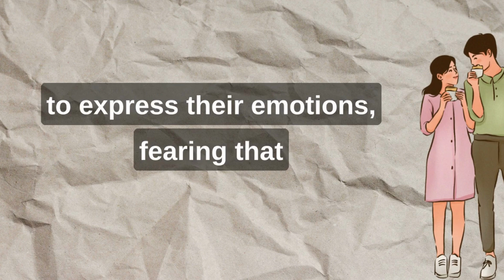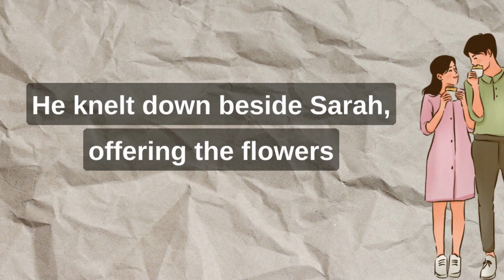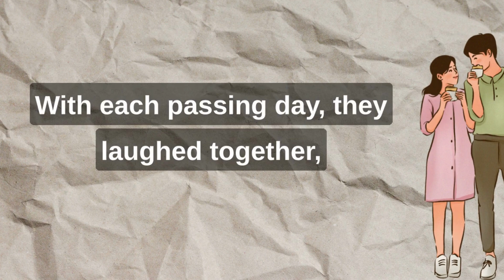Learn English through Stories | Short love story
Through this English Story,"  you will improve your Communication skills: (Listening Power" Reading as well as Speaking Skills. it is a most valuable Concept to speaking English. it Expends English vocabulary too)